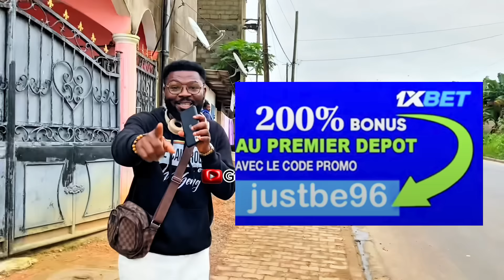💖 INCROYABLE TEST DE FIDÉLITÉ QUI FINI EN BAGARE : ELLE DÉCOUVRE QU'IL A UN ENFANT AVEC UNE AUTRE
Bienvenue sur notre chaîne YouTube dédiée aux expériences sociales hilarantes ! Rejoignez-nous pour des aventures passionnantes dans le monde du micro-trottoir, des pranks et des tests de fidélité qui vont vous faire rire aux éclats.

Nous publions du contenu captivant trois fois par semaine, alors préparez-vous à être divertis régulièrement. Notre équipe talentueuse et dévouée parcourt les rues, interrogeant des inconnus avec des questions amusantes, des défis loufoques et des farces hilarantes. Attendez-vous à des réactions surprenantes et des moments de pure hilarité !

💜En plus de YouTube, vous pouvez également nous suivre sur nos comptes officiels :
💙 Mon Twitter :  justboycomposit
   👦 Mon Compte Secondaire youtube:

Vous voulez participer ou nous envoyer des idées de pranks ? Vous pouvez nous contacter directement via WhatsApp au numéro suivant : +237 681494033,
Nous serions ravis d'entendre vos suggestions et de collaborer avec vous !

Préparez-vous à vous amuser avec nous et à partager des éclats de rire avec vos amis et votre famille. Rejoignez-nous dès maintenant et laissez-nous vous faire sourire !"

 📇  contacct WhatsApp  pro:  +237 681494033
 📧 Adresse mail pro : @gmail.com